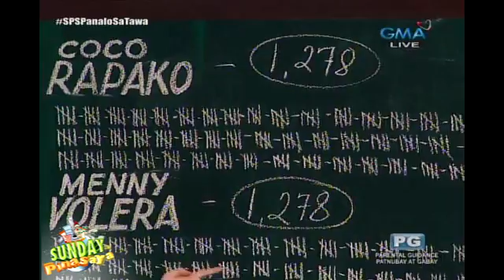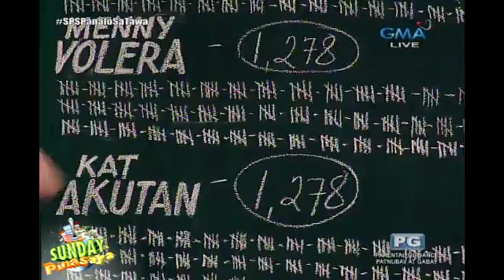Sunday PinaSaya: Bilangan sa botohan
Ano ang magiging resulta ng bilangan sa gaganaping eleksiyon sa Brgy. Aligaga?

Watch ‘Sunday PinaSaya’ every Sundays on GMA​.​ ​Hosted by Marian Rivera, Aiai delas Alas, Alden Richards, Wally Bayola, Jose Manalo, Julie Anne San Jose, Barbie Forteza, Valeen Montenegro, Joey Paras, Jerald Napoles, and Boobsie and Chuchay.